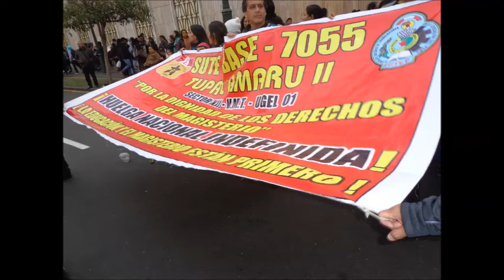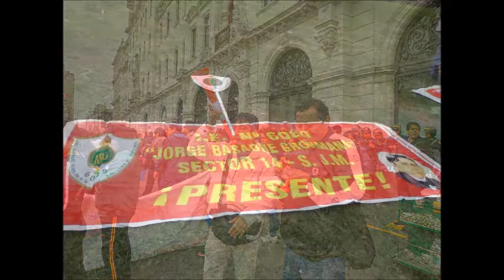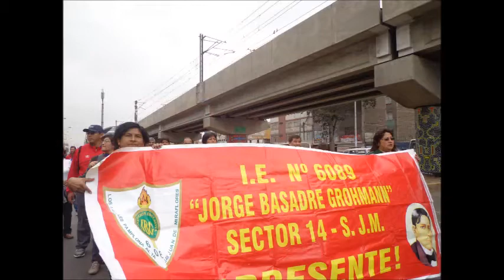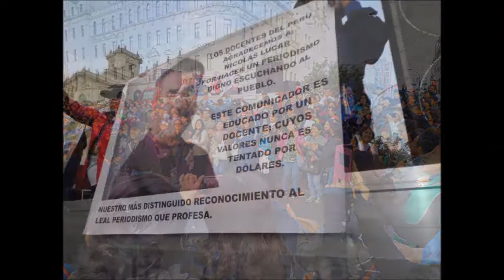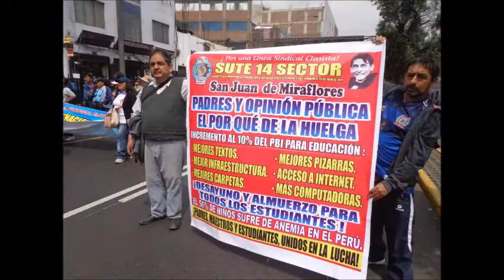HUELGA HISTÓRICA MAGISTERIAL EN LIMA . AGOSTO- SEPTIEMBRE DE 2017 FOTOS